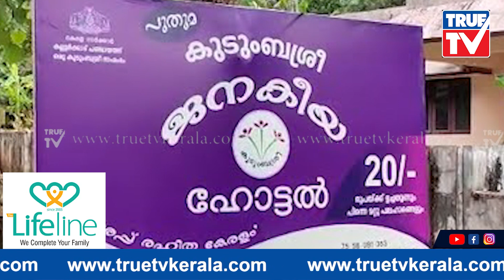ജനകീയ ഹോട്ടലിനെതിരെ ഗുരുതരമായ ആരോപണം | Janakeeyahotel kudumbashreekochi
ജനകീയ ഹോട്ടലിനെതിരെ ഗുരുതരമായ ആരോപണം